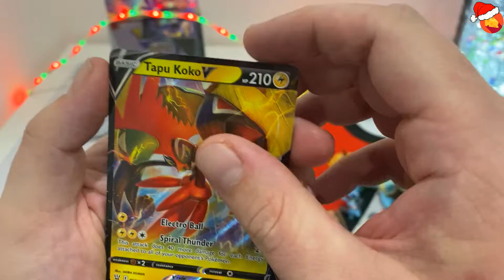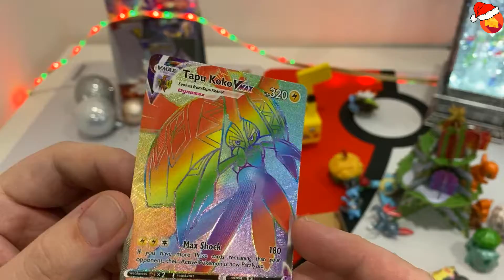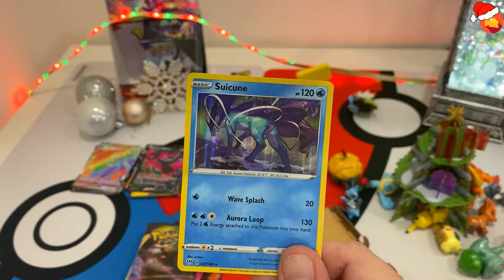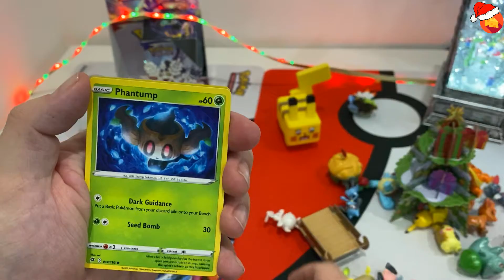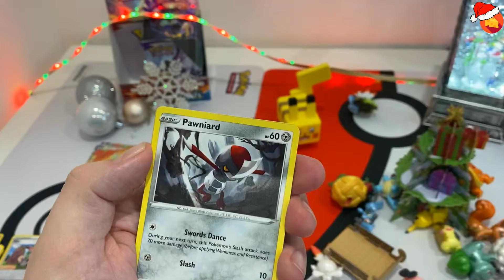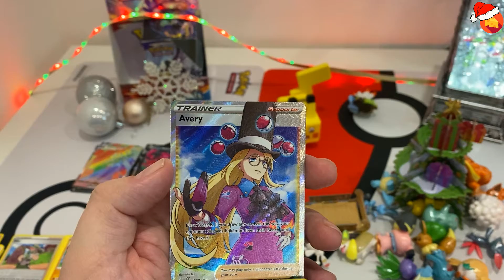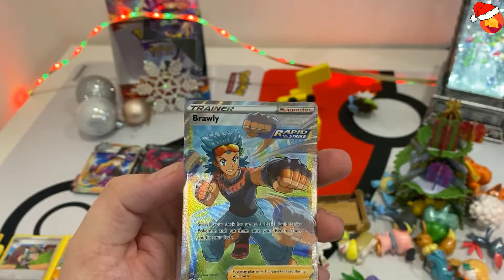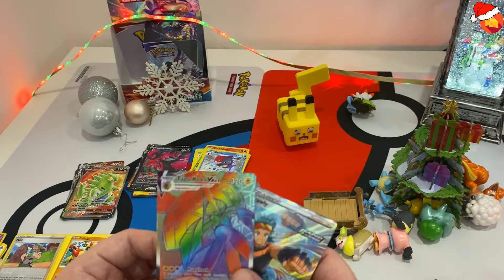*Christmas Special* Pokemon Holiday Calendar + Pokemon Packs! FT. Mini Cheddar. #24 Part 2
Well hello there,  Poké Trainers!
Number 24 Part 2coming at ya. 1 video a day Christmas special series.
We got the Pokemon calendar plus packs per video!!

Anyways,

Pika Pi
Much Obliged.

Also, If you'd like/love to help us out with new equipment/product. Please -